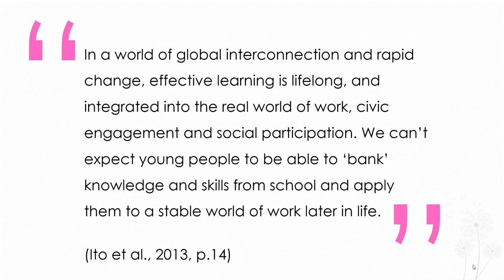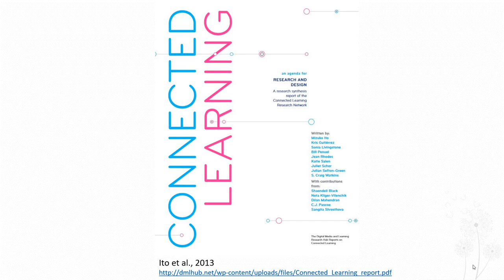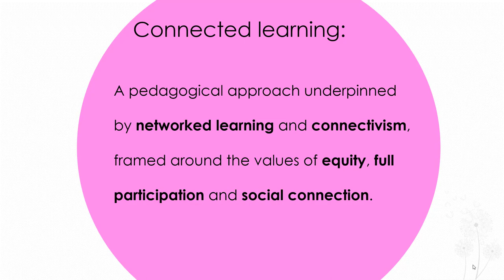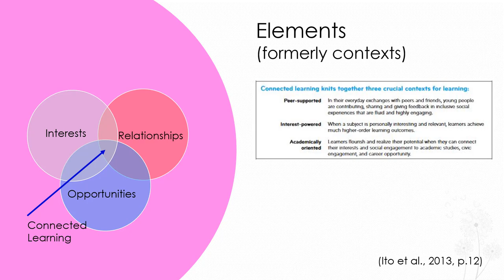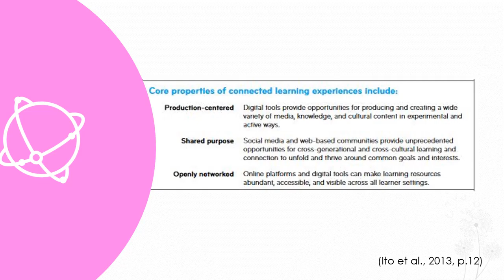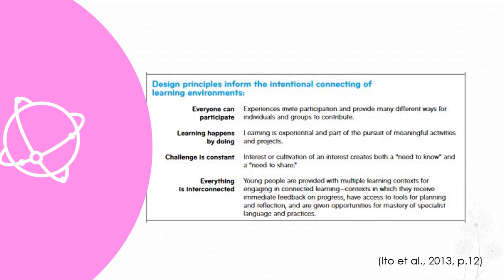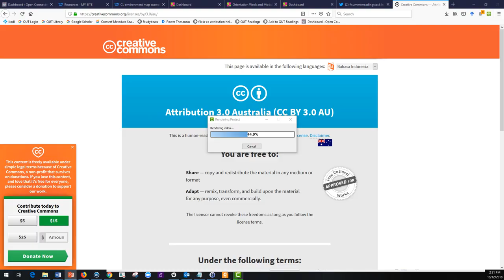The Connected Learning Framework